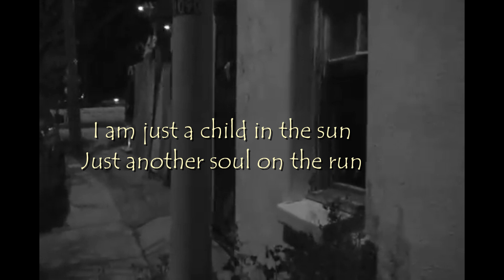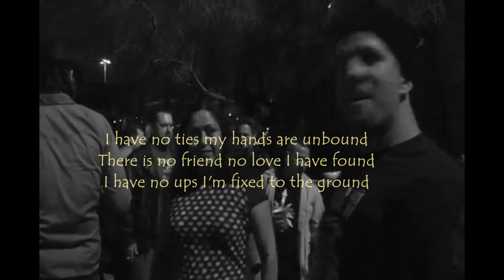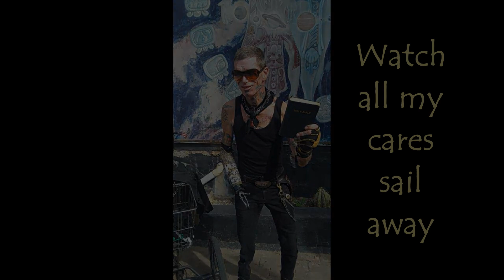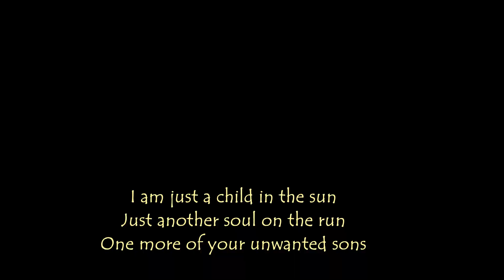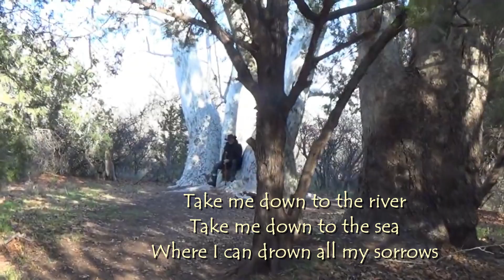CHILD of the SUN by Nazareth (with Texas Trash), anointed Baptism Song / Video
Thank you NAZARETH! My daughter said I had to listen to this song! she was right, it was an instant hit with me, I want to promote this group to all my 1000.s of subscribers!

Remember the hit, "LOVE HURTS"? This is them.

Nazareth are a Scottish hard rock band formed in Dunfermline in 1968 that had several hits in the United Kingdom, as well as in several other Western European countries in the early 1970s. They established an international audience with their 1975 album Hair of the Dog, which featured their hits "Hair of the Dog" and a cover of the ballad "Love Hurts". The band continues to record and tour.